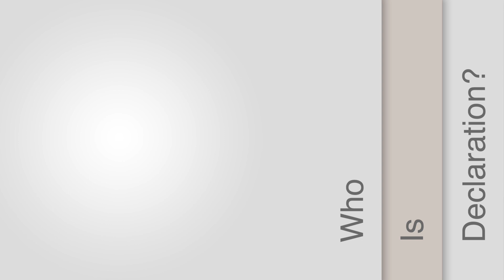Who Is Declaration Church? An Introduction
In this video, the first in the series, I begin to introduce you to who Declaration Church is and how we function. It is our hope that you will get a glimpse of our vision and a better understanding of God's desire for you and your life.